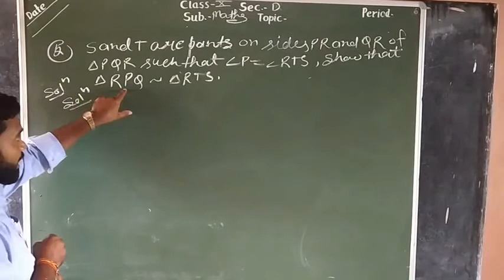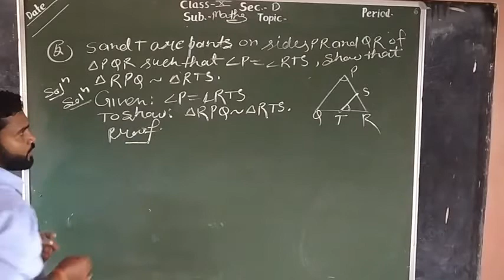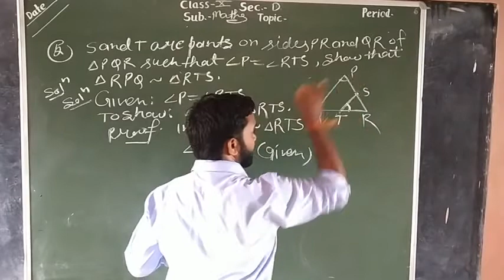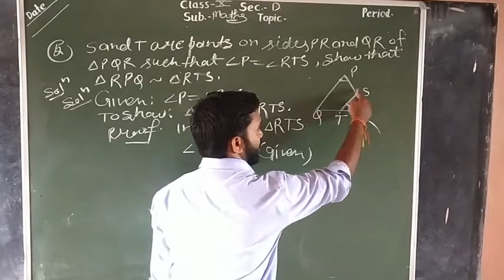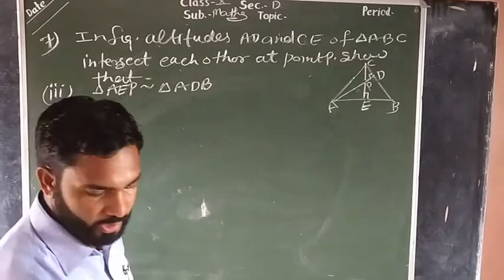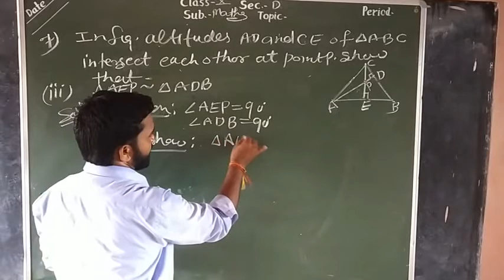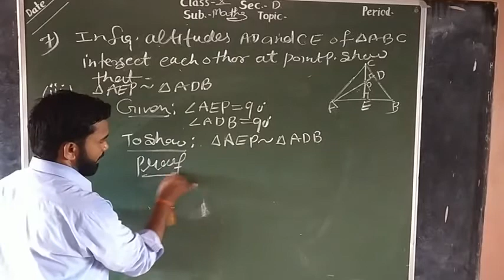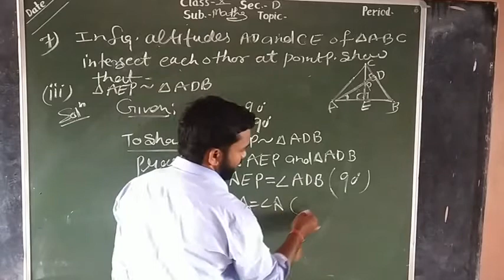class10 maths triangles video 2 by Rohit singh